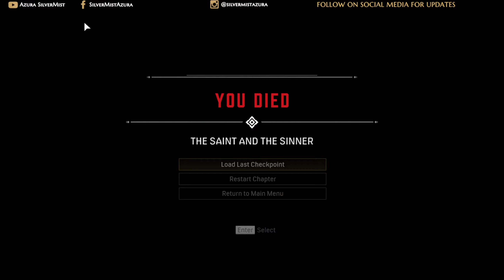Mafia Definitive Edition | Sit tight & watch the action | Azura Silvermist Gameplay Part 4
ABOUT THIS GAME:

Mafia: Definitive Edition is a 2020 action-adventure game developed by Hangar 13 and published by 2K Games. It is a remake of the 2002 video game Mafia and the fourth main installment in the Mafia series. Like the original game, the remake is set within the fictional city of Lost Heaven, Illinois during the 1930s, and follows the rise and fall of Tommy Angelo, a Sicilian-American cab driver-turned-gangster, within the Salieri crime family.

In 1930, during the Great Depression, impoverished taxi driver Thomas "Tommy" Angelo is strong-armed by two members of the Salieri crime family—Paulie Lombardo and Sam Trapani—into helping them escape an ambush by the rival Morello family. Tommy is compensated for his help and offered a position in Don Salieri's organization, which he initially refuses, but is forced to accept after being attacked by two Morello gangsters who trash his cab in an act of revenge. After exacting retribution upon his attackers, Tommy begins to assist with running Salieri's rackets across Lost Heaven, overseen by his consigliere Frank Colletti. He befriends Paulie and Sam during the jobs they perform together while earning Salieri's respect for thwarting Don Morello's attempts to take over his businesses.